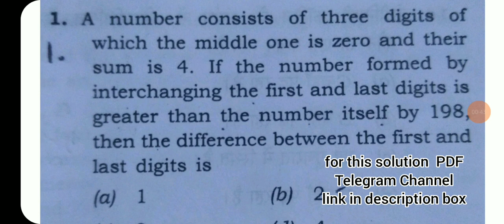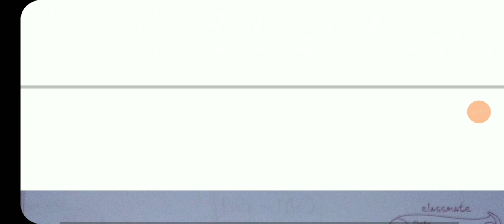Number System CSAT Previous Year Questions Explanation in Tamil Part-3|MALA's UPSC DIARY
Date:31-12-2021